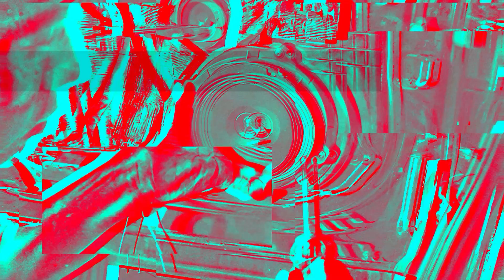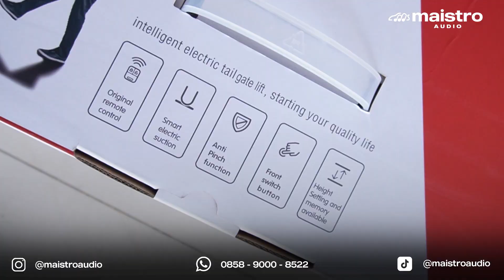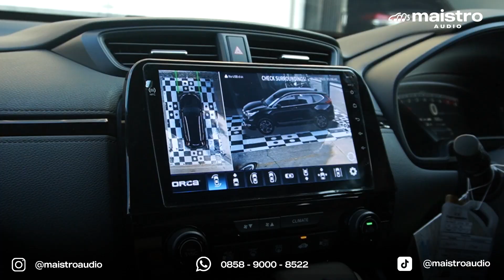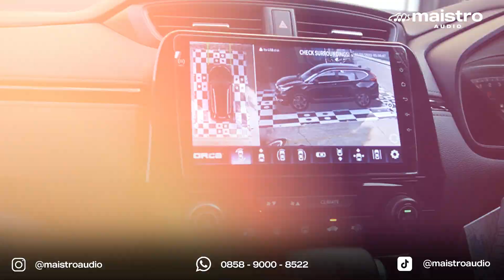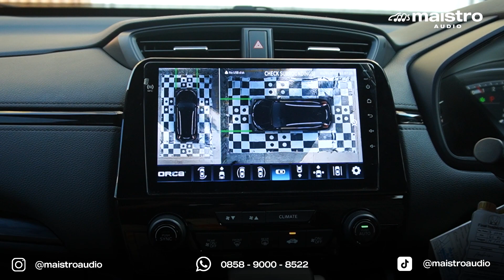PASANG POWER BACK DOOR & KAMERA 360 HONDA CRV TURBO 2017-2022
Pasang Power Back Door & Kamera 360 Honda CR-V Turbo 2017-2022

Halo Guys! Di video kali ini kita akan share inspirasi pemasangan power back door dan kamera 360 di Honda CR-V Turbo 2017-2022, buka bagasi tanpa repot dan parkir mobil jadi lebih mudah!

Produk yang kita gunakan di upgrade HONDA CR-V 2023 ini adalah:

 1. Power Back Door Intelligent Tailgate merk RWB (OEM untuk HONDA CR-V 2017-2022)

Keunggulan produk:
✅Bisa integrasi fungsi “Open Trunk” di remote original Hyundai Creta
✅Include Sensor Kaki, bisa buka bagasi dengan kaki (posisi mobil tidak terkunci)
✅Include Switch Panel Button, bisa buka bagasi dengan tombol remote di dasbor depan
✅Include Switch Rear Button, bisa buka tutup dengan tombol panel di bagasi belakang
✅Safety Feature, bagasi mobil tidak akan tertutup jika ada benda yang menghalangi saat proses menutup

2. Kamera 360 ORCA T7 PRO untuk Honda CR-V 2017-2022
3. Head Unit Android ORCA ADR-9988 OEM untuk Honda CR-V 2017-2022